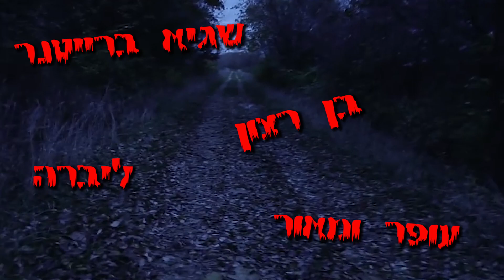מתים מפחד בשידור חי...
לינק לשידור החי, יתפרסם ביום שני...

הכתובת לשליחת דואר לפינת גולשים שלנו:
מיקוד 6121601